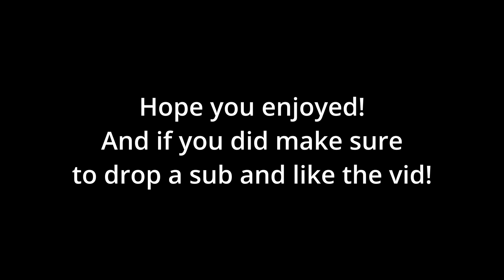BEST BUTTERFLY CLICK BLOCK CLUTCHER in Bangladesh? || Block clutch/PVP Edit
nah bro velocity editing is hard
also make sure to drop a sub or bad
also clip taken from old vid

Mouse:Fantech Crypto VX7
Keyboard: Laptop keyboard lol
ign: ObvPaul
Fps I record: 120

Sub hehe :D